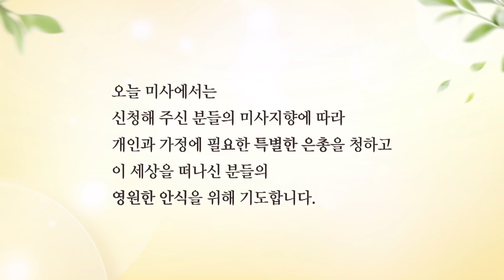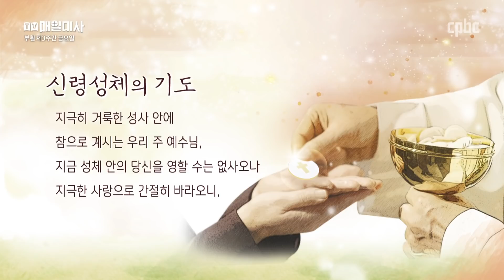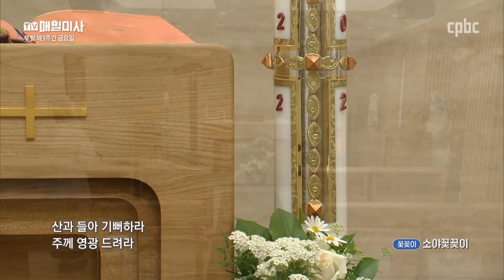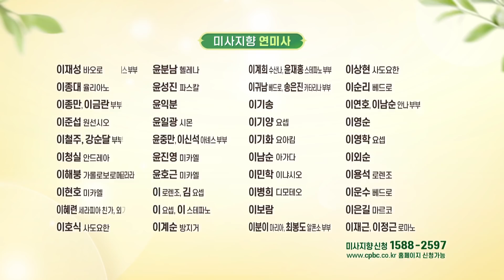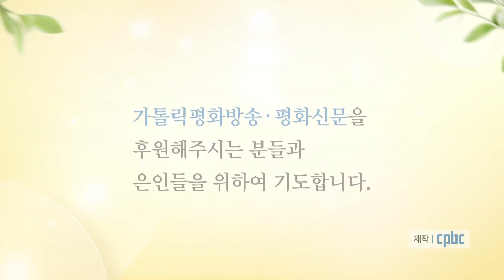2022년 5월 6일 부활 제3주간 금요일 매일미사 ㅣ문세영 필립보 신부 집전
2022년 5월 6일 부활 제3주간 금요일 매일미사

문세영 필립보 신부 (서울대교구 쌍문동 본당 부주임) 집전

복음

✠ 요한6,52-59
그때에 52 “저 사람이 어떻게 자기 살을 우리에게
먹으라고 줄 수 있단 말인가?” 하며,
유다인들 사이에 말다툼이 벌어졌다.
53 예수님께서 그들에게 이르셨다. “내가 진실로 진실로 너희에게 말한다.
너희가 사람의 아들의 살을 먹지 않고 그의 피를 마시지 않으면,
너희는 생명을 얻지 못한다.
54 그러나 내 살을 먹고 내 피를 마시는 사람은 영원한 생명을 얻고,
나도 마지막 날에 그를 다시 살릴 것이다.
55 내 살은 참된 양식이고 내 피는 참된 음료다.
56 내 살을 먹고 내 피를 마시는 사람은 내 안에 머무르고,
나도 그 사람 안에 머무른다.
57 살아 계신 아버지께서 나를 보내셨고 내가 아버지로 말미암아 사는 것과 같이,
나를 먹는 사람도 나로 말미암아 살 것이다.
58 이것이 하늘에서 내려온 빵이다.
너희 조상들이 먹고도 죽은 것과는 달리,
이 빵을 먹는 사람은 영원히 살 것이다.”
59 이는 예수님께서 카파르나움 회당에서 가르치실 때에 하신 말씀이다.

방송선교ARS후원 :
후원문의, 매일미사 지향 신청 : 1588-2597
카카오톡 플러스친구 : cpbc TV